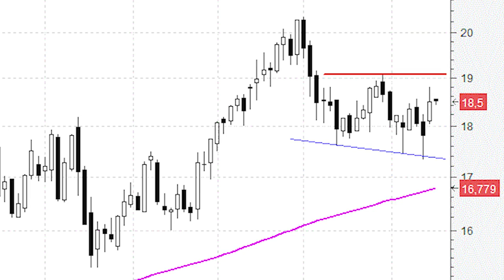Ferrovial confirmaría figura de vuelta en 'doble suelo' por encima de los máximos de septiembre